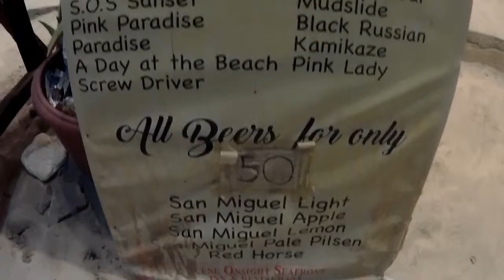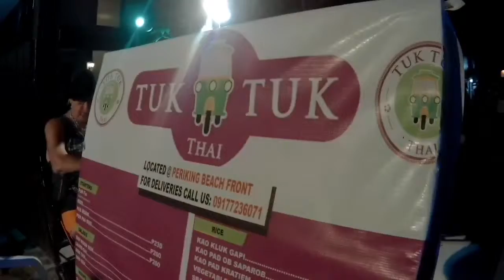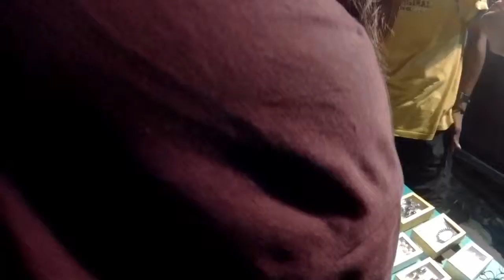Byahe ni JP: the night in EL NIDO, PALAWAN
Thanks to Trip Planners Travel and Tours sa magandang serbisyo